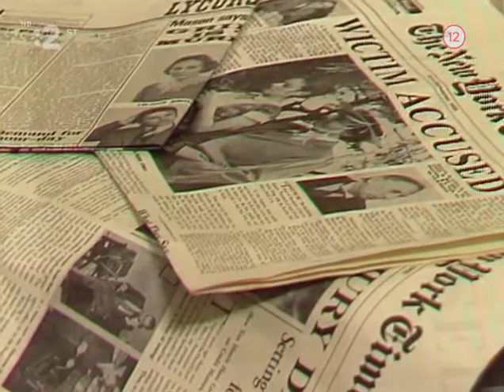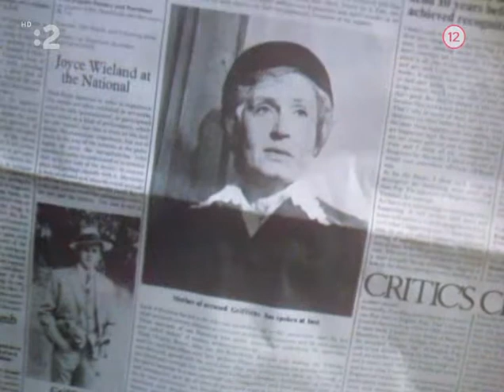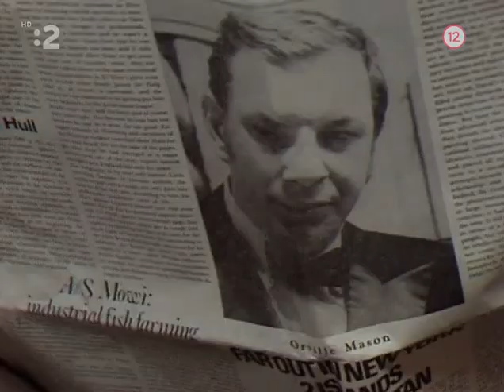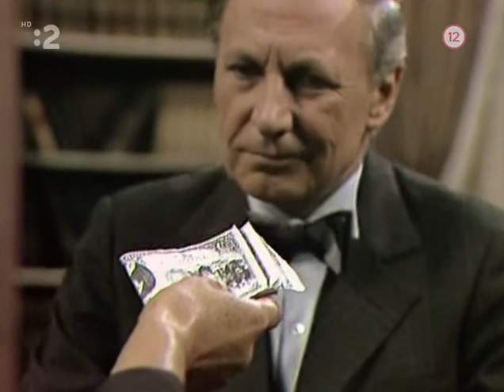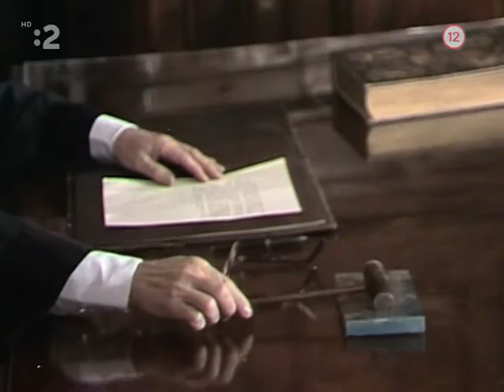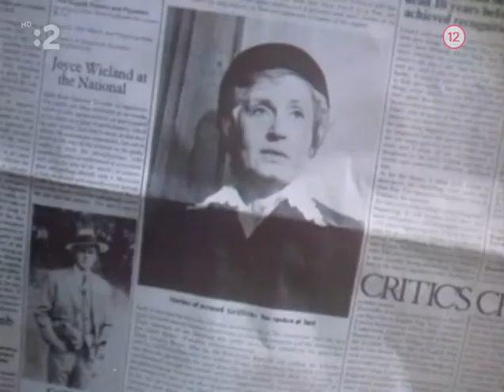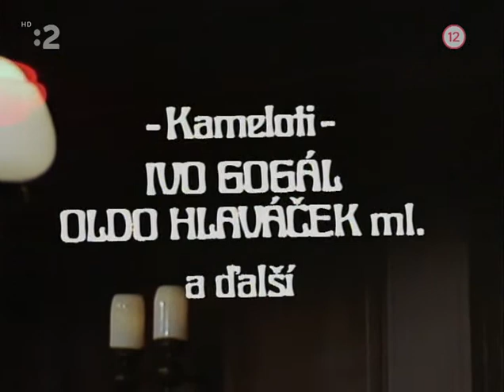Americká tragédia 3